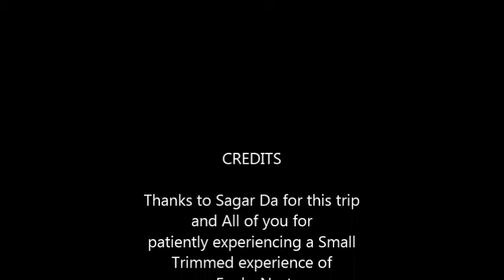eaglesnest Unlimited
The Heaven for Birds watching and Photography. The Journey of Eaglesnest, Arunachal Pradesh